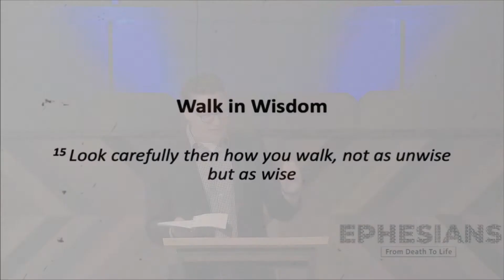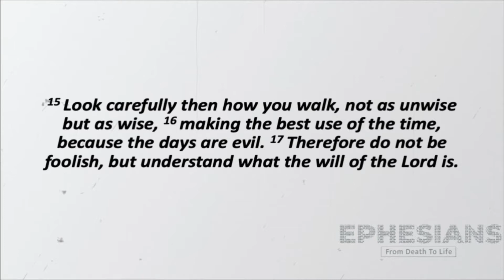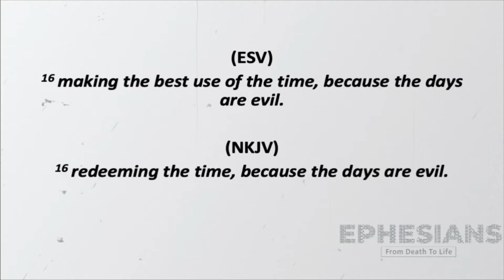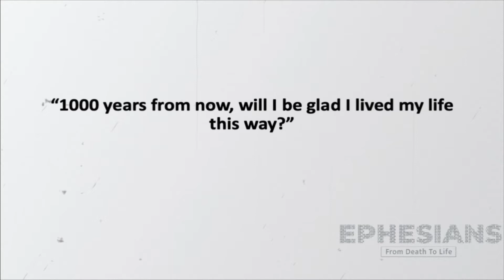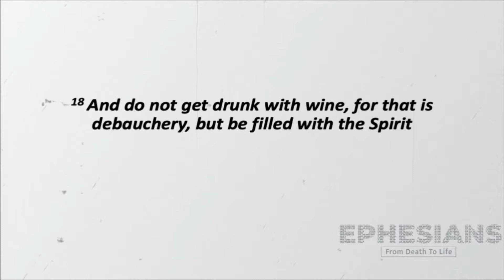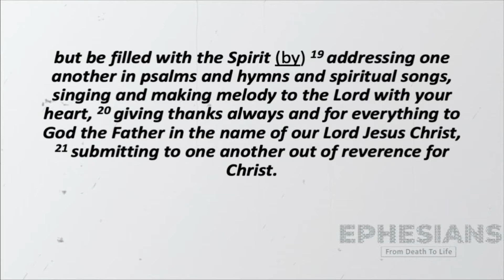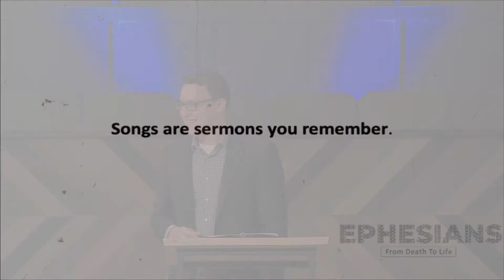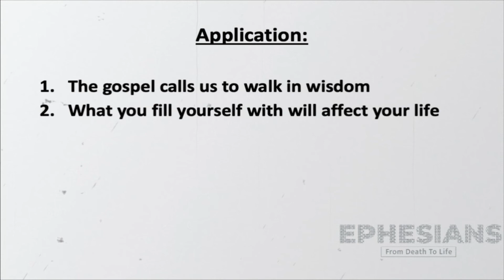27 | Imitate God...by Walking in Wisdom // Kivett Hicks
God is at work in the world around us. There are things He is doing to advance His Kingdom and He wants to use us to do so.

There’s a battle for the souls of people that’s taking place. It’s a spiritual battle between God and Satan. This is serious stuff.

For we do not wrestle against flesh and blood, but against the rulers, against the authorities, against the cosmic powers over this present darkness, against the spiritual forces of evil in the heavenly places. – Ephesians 6:12

This is a serious fight. That calls for a serious life.

If you’re a Christian, you are sealed into the Body of Christ, into the family of God and you’re fighting against Satan.
God has His will that is to be carried out, but we can’t be a part of that will if we’re being foolish.